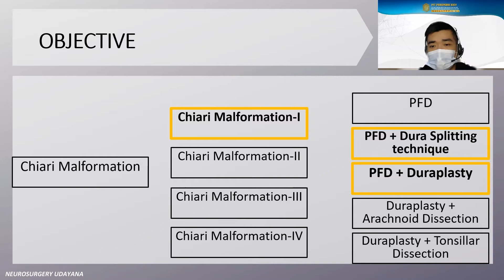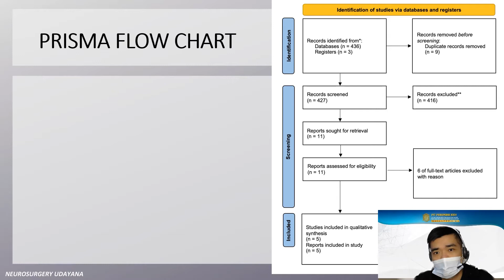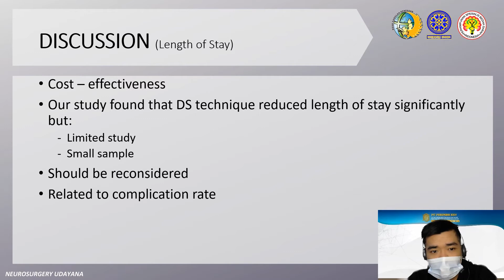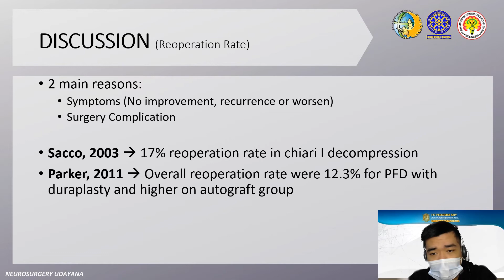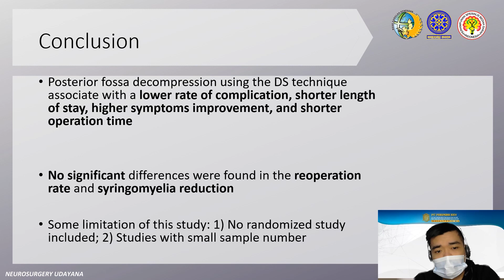Oral Presentation by dr. Steven Awyono in PIT PERSPEBSI XXIV, Aceh, Indonesia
Comparison Between Dura Splitting Technique with Duraplasty in Symptomatic Patients with Chiari Malformation Type I: a Systematic Review
by dr. Steven Awyono

Presented in The 24th Annual Scientific Meeting of Indonesian Neurosurgical Society, Aceh, Indonesia.